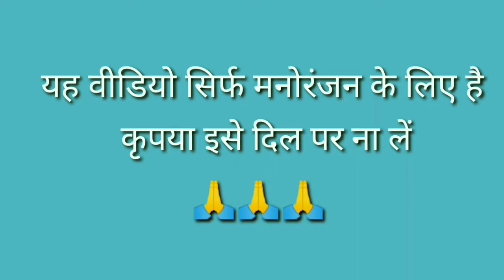डा लो अंदर 🤪😃 फनी डबिंग विडीयो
vk ke funny video__#funny video vk__#dalo andar__#vk funny video__#yah vidio intertainment ke liye hai entertainment se related video milati rahegi kripya Dil per nale like subscribe Karen dhanyvad दोस्तों यह वीडियो सिर्फ मनोरंजन के लिए है कृपया इसे दिल पर ना लें लाइक करें सब्सक्राइब करें धन्यवाद